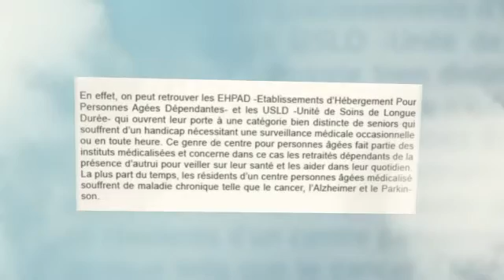Résidences privées pour personnes âgées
Résidences Excellence vous offre des résidences privées pour personnes âgées à Montréal. N'hésitez pas à nous contacter